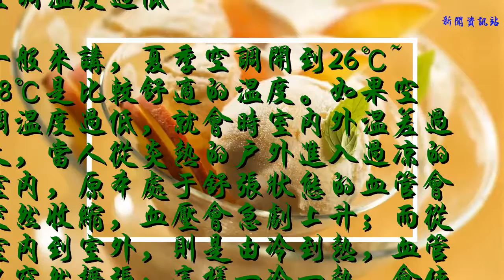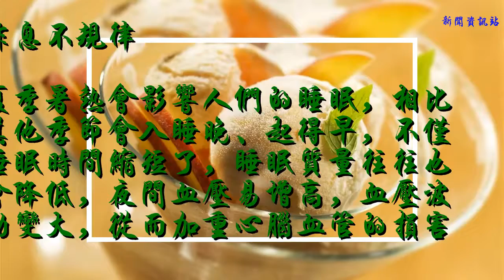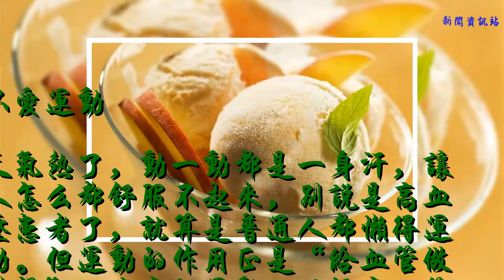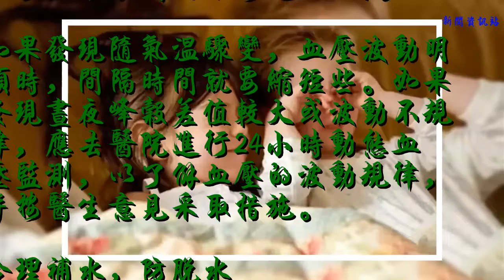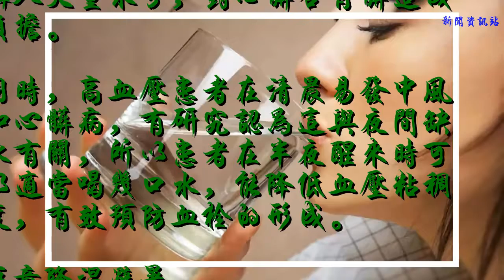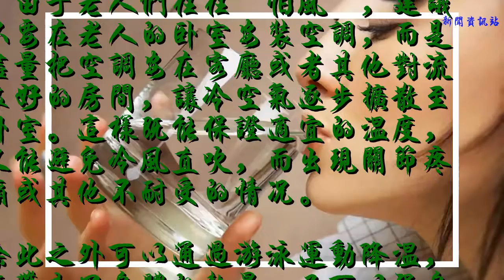夏日高血壓患者如何控制血壓 記住這六點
據調查，在夏季和冬季，正是高血壓、冠心病、腦卒中等病的高發期。夏季持續的高溫，會讓高血壓患者出現頭暈、頭脹、胸悶、乏力等癥狀，個別嚴重的患者還會出現腦血栓、冠心病等并發癥。

因此，在高溫的夏季，高血壓患者一定要注意避免以下五個不正確的生活方式。
避免5個不良生活方式
飲食貪涼
當人從室外回家，身體是比較熱的，如果大量進食很涼的食物，不僅會造成胃部血管收縮，引發腹痛腹瀉，還會使全身小血管反射性收縮，引起血壓上升、冠狀動脈痙攣，造成心肌缺血。

空調溫度過低
一般來講，夏季空調開到26℃~28℃是比較舒適的溫度。如果空調溫度過低，就會時室內外溫差過大，當人從炎熱的戶外進入過涼的室內，原本處于舒張狀態的血管會突然收縮，血壓會急劇上升；而從室內到室外，則是由冷到熱，血管又突然擴張；這樣一冷一熱，會使血壓產生波動，如果患者剛好將藥量減少的話，勢必很難控制病情。
不注意補充水分
夏天人體出汗多，血液比較粘稠，多喝水有助降低血壓粘稠度。高血壓患者，特別是出租車、長途車司機等人群，會為了減少小便次數而較少喝水，加上長時間坐著，運動量少，這樣很容易導致血栓的形成。
作息不規律
夏季暑熱會影響人們的睡眠，相比其他季節會入睡晚、起得早，不僅睡眠時間縮短了，睡眠質量往往也會降低，夜間血壓易增高，血壓波動變大，從而加重心腦血管的損害。

不愛運動
天氣熱了，動一動都是一身汗，讓人怎么都舒服不起來，別說是高血壓患者了，就算是普通人都懶得運動。但運動的作用正是“給血管做體操”，適當的運動可以提高血管彈性，有效改善小血管的痙攣，讓大小血管保持良好的收縮和舒張功能。
夏季高血壓患者和家人應采取積極對策，平安度夏，以下六點可供患者參考。
高血壓患者夏季應該怎么做堅持監測血壓
牢記夏季高血壓降中多變的規律，不要放松對血壓的監測觀察。如能經常自測血壓最好，不能自測者也應每3～5天去醫院或診所測一次血壓，最長間隔不要超過1周。
如果發現隨氣溫驟變，血壓波動明顯時，間隔時間就要縮短些。如果發現晝夜峰谷差值較大或波動不規律，應去醫院進行24小時動態血壓監測，以了解血壓的波動規律，并按醫生意見采取措施。
合理補水，防脫水
炎熱的天氣使人體水分排出量約3300ml/天，體液減少也是血壓降低的一個原因。夏季需要重視水分的補充，千萬不要等到口渴才喝水，尤其是沐浴前后，更應該注意補充水分。

飲用白開水或含鹽不超過l%的低鹽水能有效補充水分，也可以通過吃水果、蔬菜來補充。糖尿病人建議以飲用清茶或涼白開。補充水分時要記住“少量多飲”，避免一次攝入大量水分，對心臟合腎臟造成負擔。
同時，高血壓患者在清晨易發中風和心臟病，有研究認為這與夜間缺水有關，所以患者在半夜醒來時可以適當喝幾口水，能降低血壓粘稠度，有效預防血栓的形成。
注意降溫避暑
夏季血壓波動主要是因為炎熱造成的，所以高血壓患者的主要對策就是避暑降溫。可以采取制冷造涼、避暑納涼、散熱降溫等措施。
高血壓患者使用空調時，溫度不宜過低，室溫需保持在27～28℃。由于老人們往往“怕風”，建議不要在老人的臥室安裝空調，而是盡量把空調安在客廳或者其他對流良好的房間，讓冷空氣逐步擴散至臥室。這樣既能保證適宜的溫度，又能避免冷風直吹，而出現關節疼痛或其他不耐受的情況。
除此之外可以通過游泳運動降溫，既帶走了身體的熱量，又可以強身健體。
根據血壓調整藥量
一般來說，血壓沒有過分降低，仍要繼續維持劑量服藥。
一些人夏天血壓明顯偏低，這時仍服用冬天的劑量容易使血壓降得太低，于是就容易出現諸如頭暈、腦供血不足、渾身無力甚至導致腦梗死或心絞痛發作。而老年人自身調節能力減退，更易出現血壓降低所伴隨的頭暈、心悸、胸悶、乏力等癥狀，更要注意監測和記錄血壓，尤其是清晨、餐后或有不適感覺時。

因此，在炎熱的夏季，高血壓患者要經常測量血壓，并做好記錄。然后把這些記錄及時告訴醫生，醫生根據患者監測的結果來調整用藥劑量。按醫囑服藥，切勿自行減藥、停藥。
合理運動
運動的時間可以選在晚上溫度較低時進行，早上的話，人體血液較粘稠，是心血管病的高發時間，不適宜運動。
不管天氣多炎熱，高血壓患者都應該動一動。建議患者選擇節奏較慢、強度較低的全身運動，例如：太極拳、木蘭拳、上下樓梯、騎自行車慢騎等，或者使用社區里的健身器材，如扭腰器、拉伸器也是可以的。
生活療法不可放松
如果你已經養成了防治高血壓的良好生活習慣，千萬不要因為夏季血壓有所下降而廢棄。
早晨緩慢起床，洗漱后飲白開水或淡鹽水一杯，適當晨練，耐心排便，飲食清淡低鹽，三餐八分飽，控制體重，睡前燙腳或泡溫水澡，保持樂觀情緒等，一年四季都要堅持，不可在夏季中斷停止。